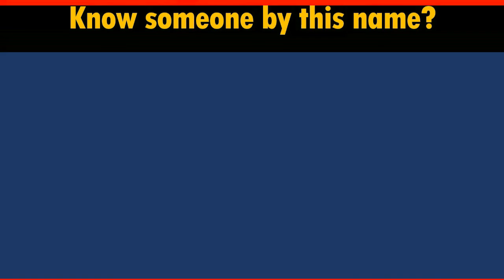How to Say Your Name SNEED in Chinese?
*Formal* Chinese translation of your name SNEED. This video shows how native Chinese speakers pronounce and write it (the stroke sequence in Chinese).

-- topic suggestion
-- constructive feedback
-- quick questions